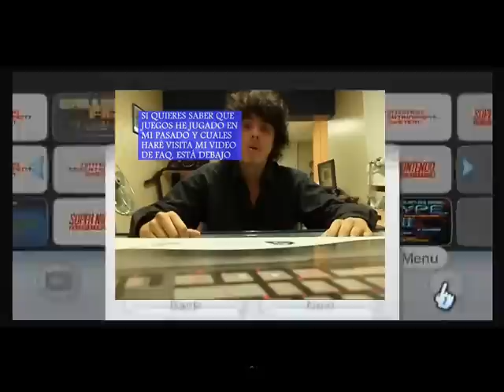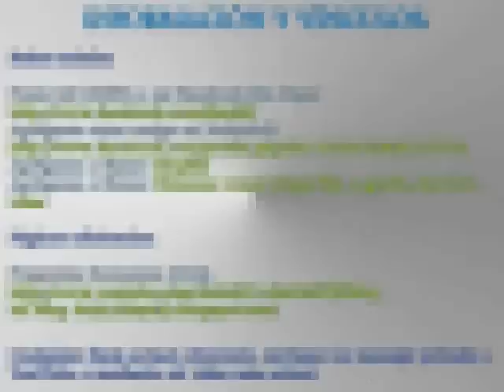Starcraft 1 - Match #18 - gps TL (Protoss) vs Audisho (Protoss)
Jean-pierre ya debe tener el trasero bien flojo. Será éste el vídeo en el cuál me ganará por fin? Hay que tener en cuenta que no juega tan mal y cada vez progresa más.

Mi Top 10 actual de enemigos íntimos (jugadores que me patean):

Top 1: Palixa
Top 2: fernando

También puedes jugar Starcraft conmigo si deseas por medio de Garena. Juego la versión 1.16.1, la última versión. Para comunicarme me puedes enviar un Mensaje Privado o más rápido, agregarme al Garena. Mi nick es gps_TL y eres libre de agregarme. Encuentras más información más abajito.

CONÓCEME MEJOR!

Si deseas jugar Starcraft 1 conmigo en Garena Plus, agrégame. Estoy con el nick de gps_TL